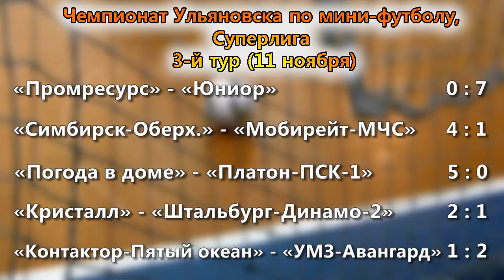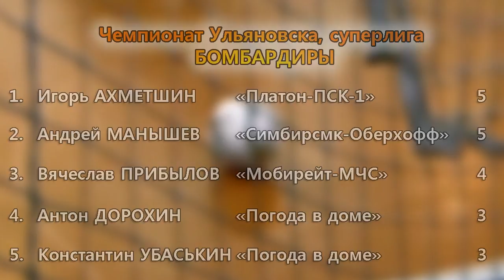«Симбирск-Оберхофф» выиграл первую чемпионскую битву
В Суперлиге чемпионата Ульяновска по мини-футболу состоялся один из главных матчей в борьбе за чемпионскую корону. Действующий обладатель титула «Мобирейт-МЧС» встречался с серебряным призером «Симбирск-Оберхоффом». Упорная встреча держала в напряжении до самого финального свистка и завершилась победой «горожан». Таким образом, «Симбирск» взял первый реванш за три поражения в прошлом сезоне.